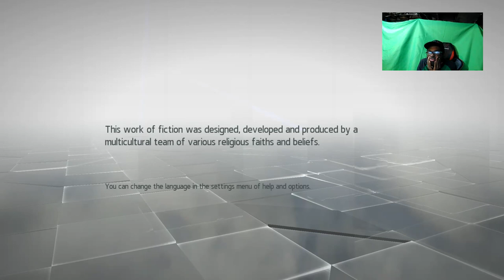Assassin's Creed Chronicles Russia ep 1 XPghostcrazyYT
@isaboteur2562 @ImproVedG@Limbo_who @yaboipete1284 @coldspidey1 @didierplayzs9590 @Aarons_Asmr @KevGamingXP @Vanessa - Girl Gaming @YourNeighborhoodGaming @ytouiu5741
upload more and more hope to get better at it too